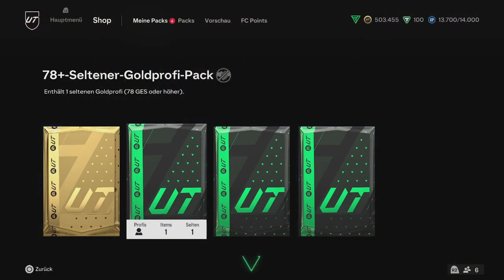4x 78+ SPIELER PACK! NEW SBC